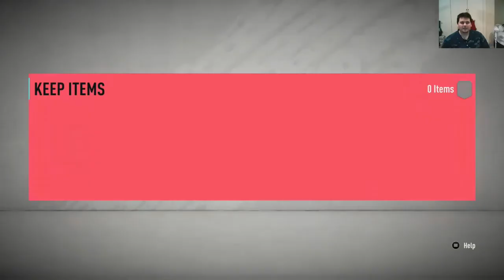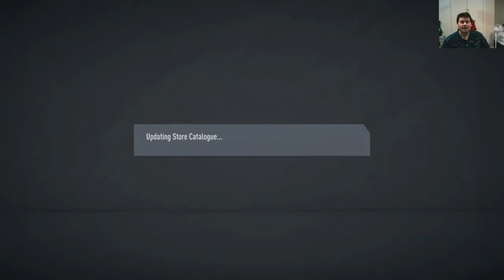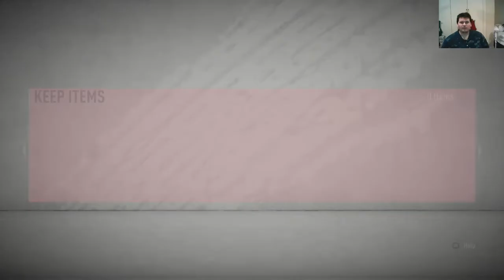Will We Clutch Gold 1?? FIFA 20 RTG EP 46!!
today i play the final few games of Champs and open 15 82+ packs